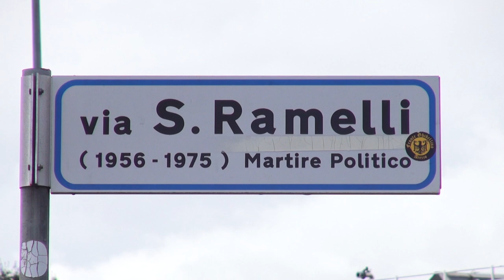Assalti agli orafi, il Prefetto di Arezzo incontra la consulta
Solo da inizio 2024 sono già 17 gli assalti alle aziende orafe del distretto aretino, numeri che preoccupano e non poco il comparto.
Un fenomeno allarmante portato questa mattina all'attenzione del nuovo prefetto di Arezzo.